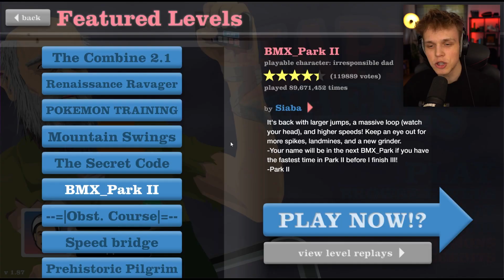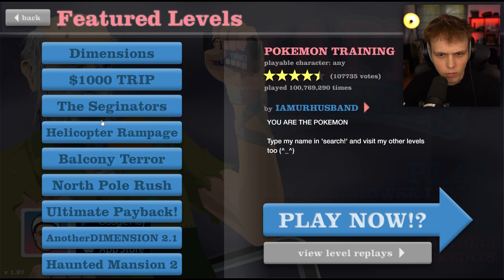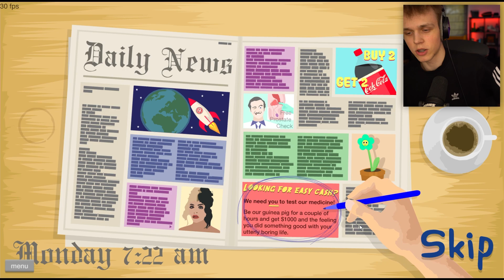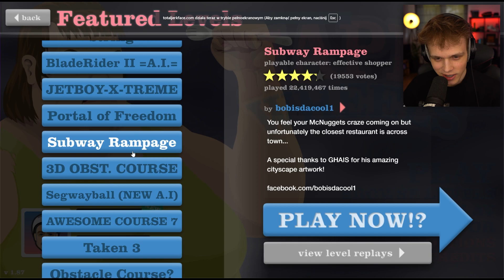Mój PIERWSZY RAZ PO LATACH w HAPPY WHEELS!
✔️ FILMY CODZIENNIE o 14:14